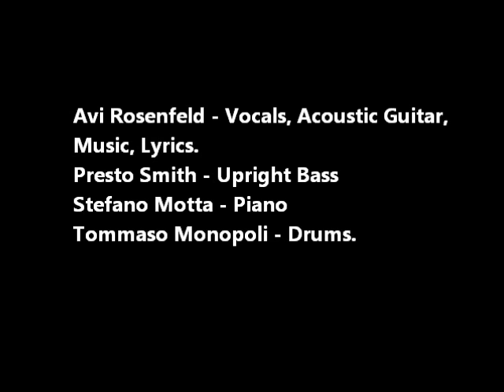Avi Rosenfeld - When You'll Be Back - כשתחזרי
Features:

Avi Rosenfeld - Vocals, Acoustic Guitar, Music, Lyrics.
Presto Smith - Upright Bass
Stefano Motta - Piano
Tommaso Monopoli - Drums.